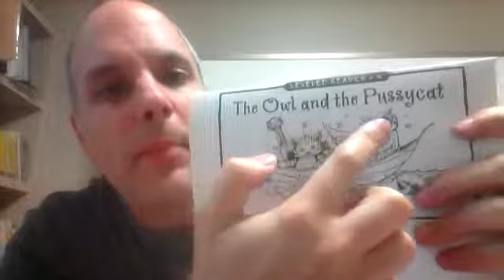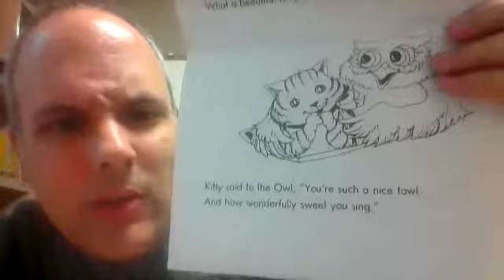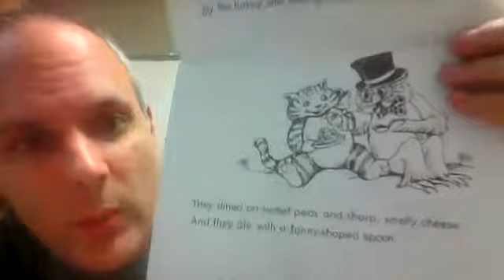h the owl and the pussycat (Reading A-Z)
a reading of the Reading A-Z level h book 'The Owl and the Pussycat'